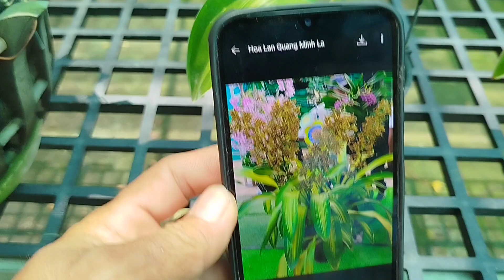HOÀNG HẬU PHÁT TÀI 0797278898, ngày 11/5/24